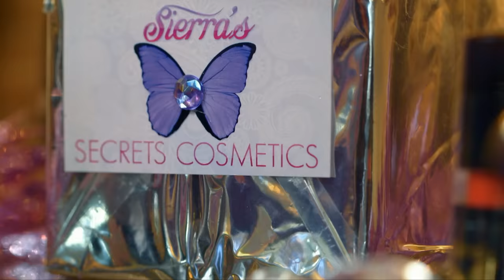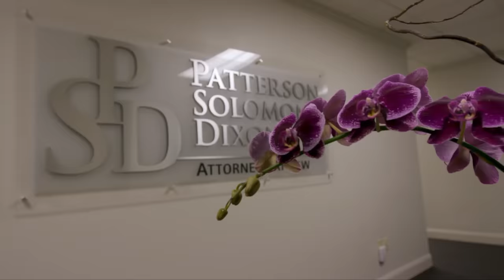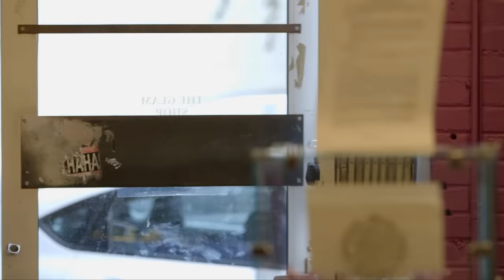The Evolution of Sierra 😍🥰 Love & Hip Hop: Atlanta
Follow one of Atlanta’s salon owners, from her messy co-workers to drama filled relationships and friendship’s.